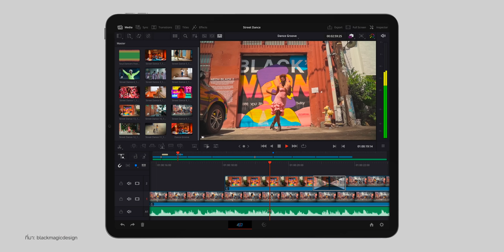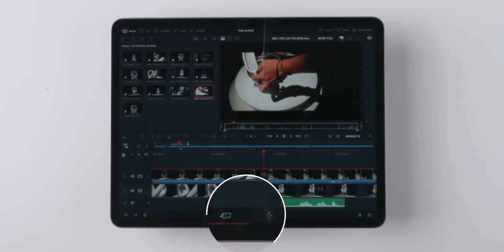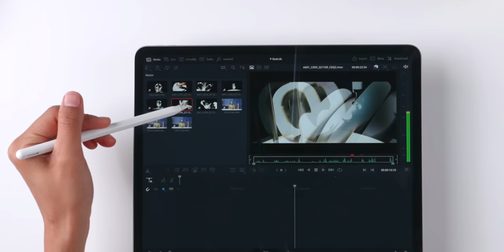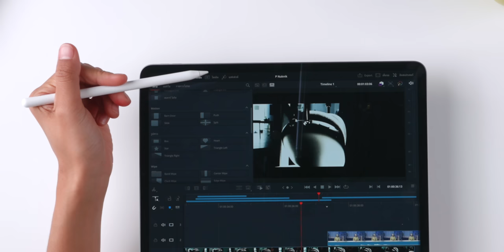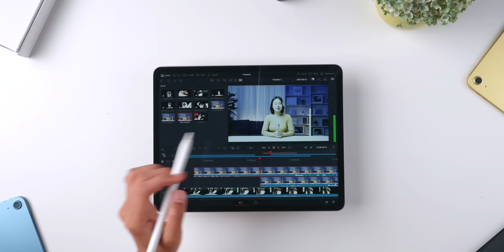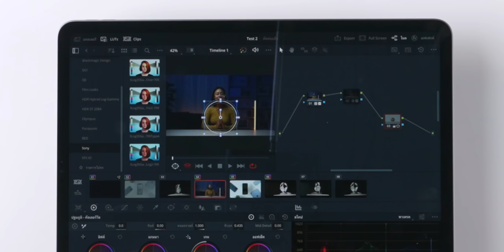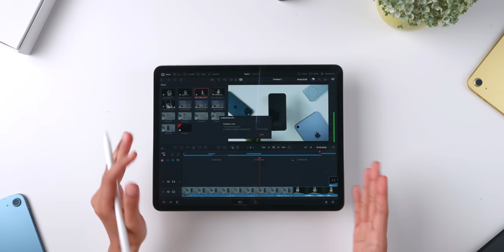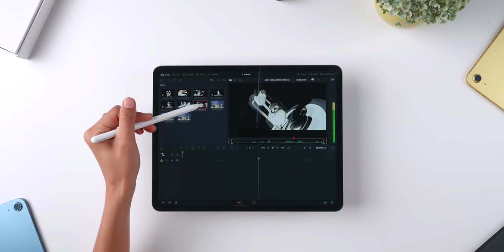iMoD DaVinci Resolve for iPad มาแล้ว! มีหน้าตายังไง? iPad รุ่นไหนรองรับบ้าง?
DaVinci Resolve โปรแกรมตัดต่อวิดีโอจากค่าย Blackmagic Design พัฒนาออกมาให้เราได้ใช้งานในเวอร์ชัน iPad แล้ว และตอนนี้เปิดให้ดาวน์โหลดฟรีด้วย ส่วนแอปจะมีหน้าตายังไง ไปชมกันเลย

00:00 - แอป DaVinci Resolve for iPad
00:17 - ชมการใช้งานหน้าตาแอป
00:42 - DaVinci Resolve Version iPad
01:13 - วิธีเปิดโปร์เจ็กต์
03:14 - หน้า Cut
04:01 - หน้า Color
07:15 - อุปกรณ์ที่รองรับ
08:03 - ความรู้สึกหลังทดลองใช้งาน
08:47 - สรุป

1️⃣  แนะนำ 5 แอปตัดต่อวิดีโอน่าใช้บน iPad โหลดฟรี!
2️⃣  2 วิธีลบ, ตัดพื้นหลังภาพ ด้วยแอป Procreate บน iPad
3️⃣  พาชม Freeform แอปใหม่! ใน iOS 16.2 ทำงานร่วมกันในบอร์ดใหญ่บึ้ม
4️⃣  20 ทริคแอป Procreate ฉบับใช้งานเบื้องต้น
5️⃣  พาชม Stage Manager ใช้คู่กับจอเสริมแบบจัดเต็มใน iPadOS 16.2